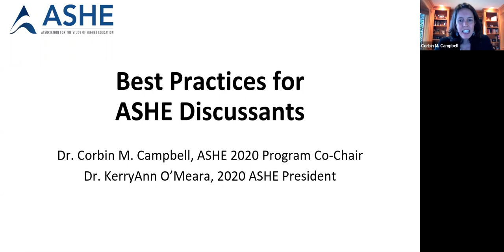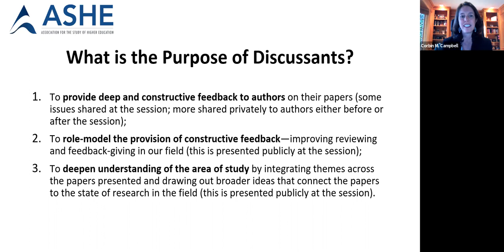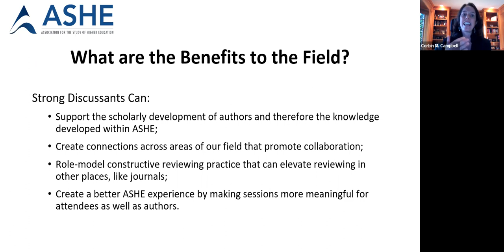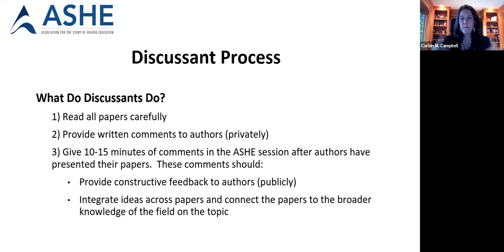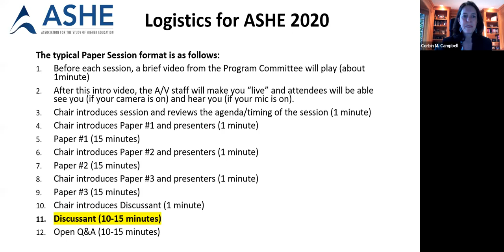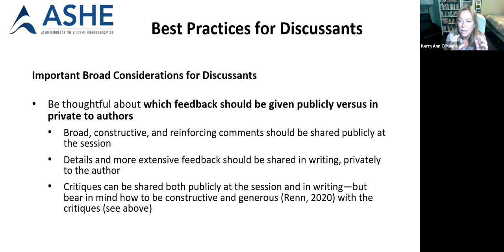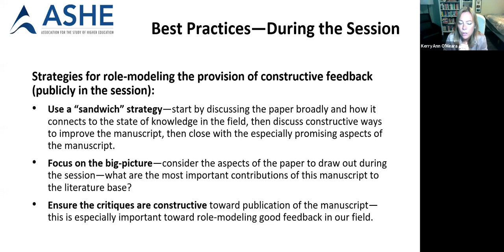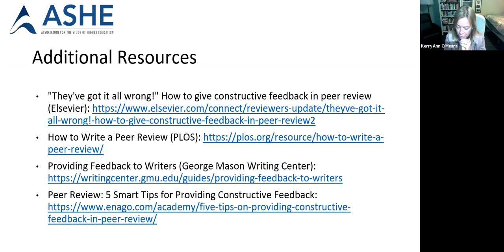ASHE 2020 Discussant Webinar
One important way we uplift ASHE members is by providing valuable feedback through discussants at our annual conference.  In this one-hour webinar, ASHE 2020 Program Committee Co-Chair Corbin Campbell and ASHE 2020 President KerryAnn O'Meara will clarify the purpose and role of the ASHE discussant. We will share best practices in providing quality and constructive feedback to authors, and giving strong, integrative comments during the ASHE session.

Three past discussants, Dr. Eddie Cole, Dr. Gina Garcia, and Dr. Susan Jones will join the webinar to share their perspectives and strategies.  Whether it's your first time serving as a discussant and you want to learn more about the process or you have been discussing for years but want to acquire some new ideas from generous colleagues,  we hope you'll join us.